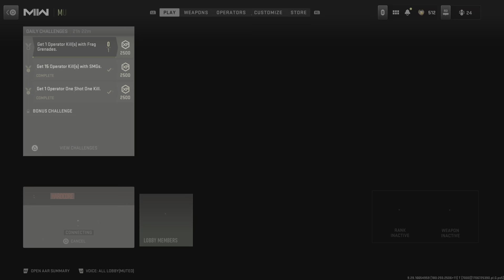Call of Duty_20240202233719